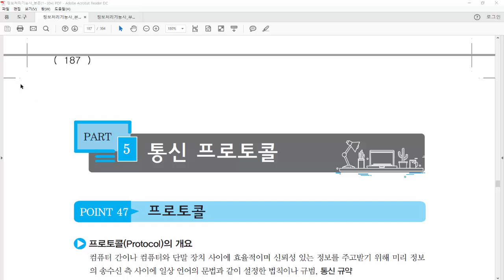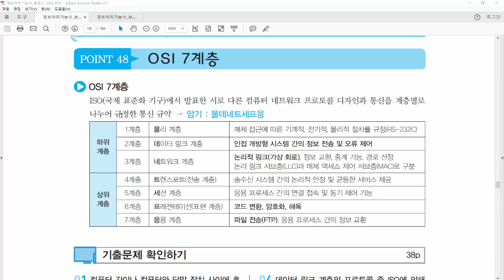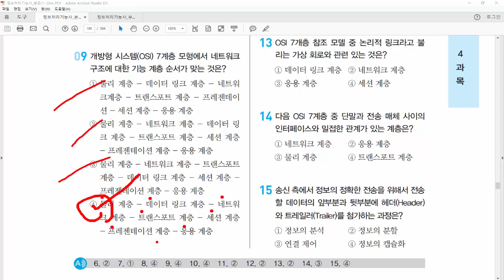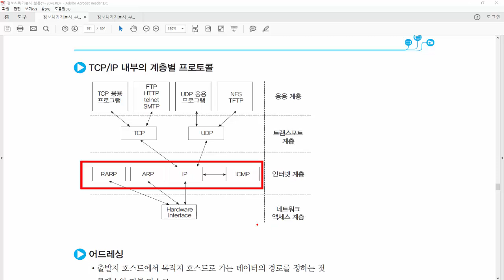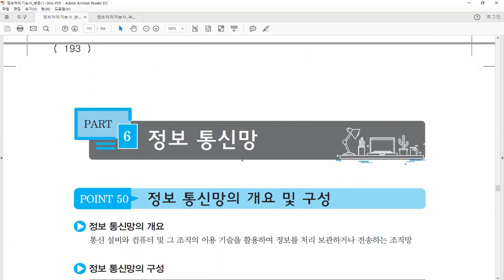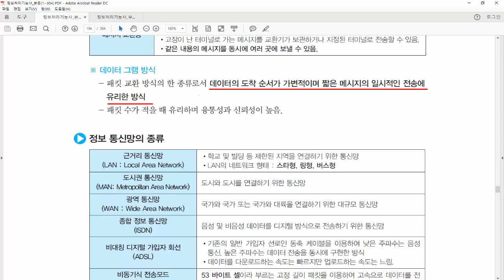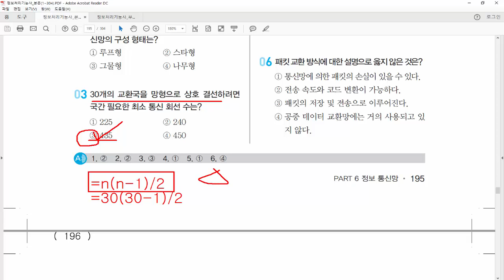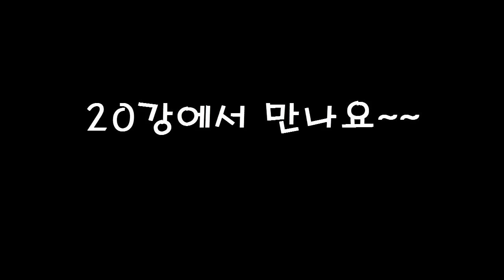19. 정보처리기능사 필기 - 정보통신일반 4 (P187~196)